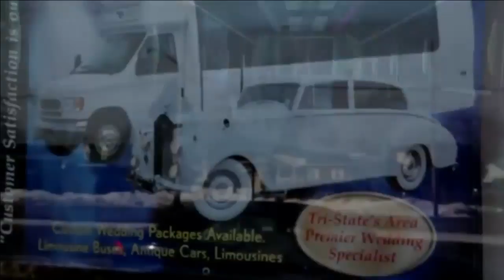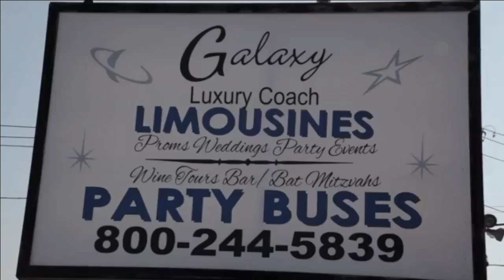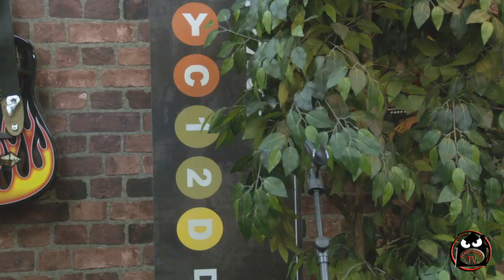The in Site Show with Special guest Margie Morris and Pat Marone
Recorded on 7/23/2015 The in Site Show with Special guest Margie Morris and Pat Marone - Captured Live on Ustream